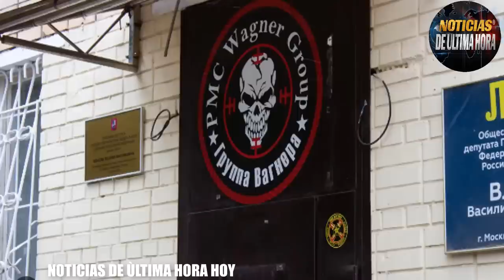🚨ULTIMA HORA POLONIA ALISTA TROPAS PARA CONTENER AL WAGNER EN BIELORRUSIA Guerra ucrania rusia 2023.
🚨ÙLTIMAS NOTICIAS HOY 19 DE AGOSTO DE 2023.

✅Desde Polonia ordenan el despliegue de una fuerza rapida de 10.000 efectivos del ejercito Polaco para contener al grupo de asalto Wagner que esta apostado en Bielorrusia.

noticias polonia ucrania hoy 19 de agosto de 2023
noticias de bielorussia hoy 19 de agosto de 2023
noticias alexander lukashensko hoy
noticias andrezj duda
noticias mateuz moraviecky hoy polonia
noticias crisis rusia ucrania hoy 19 de agosto de 2023
noticias russia hoy
noticias ucrania hoy
noticias putin alexander lukashensnko
noticias ejercito bierlorrusia grupo wagner
noticias ejercito de polonia frontera bielorrusia
noticias ue sanciones rusia
noticias acuerdo del cereal ucrania rusia
noticias grano de ucrania
noticias ministerio de defensa de ucrania
noticias ministerio de defensa de polonia
noticias ultima hora putin zelenski
noticias de polonia otan jens stoltemberg
ultimas noticias hoy 19 de agosto de 2023
noticias mundial de hoy 19 de agosto de 2023
noticias de varsovia hoy
noticias ejercito de rusia bielorrusia despliegue armas estrategica belarus.
noticias igor koashenkov
noticias grano ucrania rusia
noticias puertos de ucrania
noticias flota rusa del mar negro
despliegue de tropas de polonia frontera con bielorrusia
noticias de ultimo minuto rusia ucrania
noticias internacionales de polonia hoy
news usa
news live polonia
noticias de españa hoy
noticias putin lukashensko